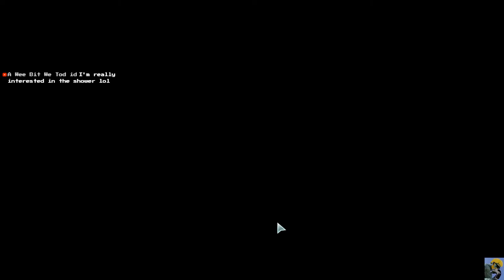XCOM 2: COLLECTION | Let's Play For the First Time in 2022 | Episode 45 👽🛸👽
This series features my first time, full playthrough of XCOM 2: Collection for PC in 2021. I just beat XCOM: Enemy Unknown on the channel and am very excited to give the sequel a go! Hopefully I can compare the differences and similarities between the two, while using some of the habits I learned from the first game to lead our squad to victory. I am playing with all DLC turned on, but not integrated on Normal Difficulty. This is a blind playthrough, so no spoilers please!

Marvel Champions